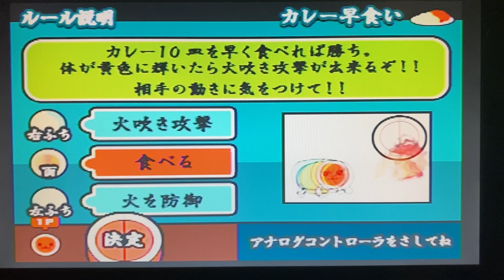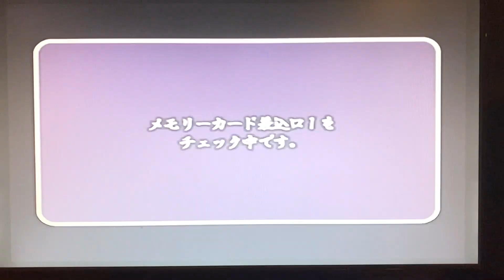[Taiko no Tatsujin CS3 Minigame] Curry Eating Contest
It's so spicy!

Taiko no Tatsujin: Appare! Sandaime (CS3)

Date: 6/20/2023
PLAYER: Rachel (Reichisama)
Controller: Dualshock

Curry Eating Contest (カレー早食い)
Minigame

3 Rounds

X=-=X=-=X=-=X=-=X=-=X=-=X=-=X

This is the 3rd minigame in Taiko no Tatsujin: Appare! Sandaime.

In this minigame, you need to eat all the curry dishes as fast as you can. You eat the dishes by hitting the taiko rapidly. Each dish has a different level of spiciness, the spicier it is, the longer it will take to finish it. There is also a gauge at the left or right depending on which side you play indicating your fire breath. Filling it all the way up will turn your character yellow and breathe fire at your opponent. If your opponent retaliates, you can use the rim to protect yourself, as getting hit by the burning flames will slow you down.

This minigame is known for introducing a character who is considered one of the very few characters in the series with limited appearances, Indon. Indon is basically like the Mecha Don version of Currycutta Dondy, but WAY before Currycutta’s actual appearance in Wii 3. According to the game’s website, he was developed by an engineer from Calcutta at the Wadaiko Research Institute. He has three versions, Normal, Brother, and Dad, although they are exactly the same just with different expressions. Despite being completely forgotten after CS3, the minigame was not his only appearance. He also appeared in the Taiko no Tatsujin Clay Anime show nearly 3 years later in Ep. 22 entitled “Mecha Don World Grand Prix!!”. It’s also worth noting that Indon is the only taiko character in the Taiko no Tatsujin series to have a butt. I kid you not.

And if the minigame relies solely on drumrolling and fast reflexes with the rims to fire and protect, you think that your typical machine-gun-speed, key-spamming-fueled drumroll demon would be able to clear this minigame easily, right? Well, it turns out that when you play with the Dualshock controller, it will only allow you to press the circle button to eat the curry dish. And only that button. Because of that, I had to use my Tatacon controller to play the mingame. You can still technically clear the minigame without the drum controller, but it would get tedious to press the one button after just the first round.

Also, do you like my new outro? I would like to use this outro for my longer videos in the future. I’m planning to have like multiple variations for each video, so when you get the chance, please take a look at it!

Timestamps:
0:00 Intro/Rules
0:48 1st Round
1:31 2nd Round
2:38 3rd Round